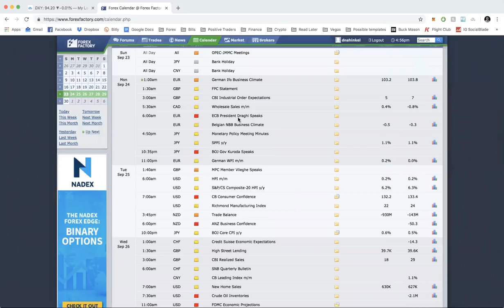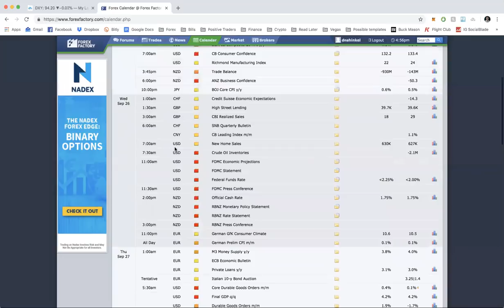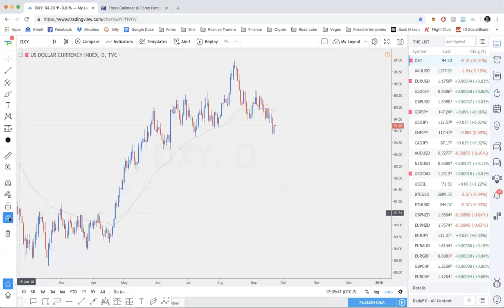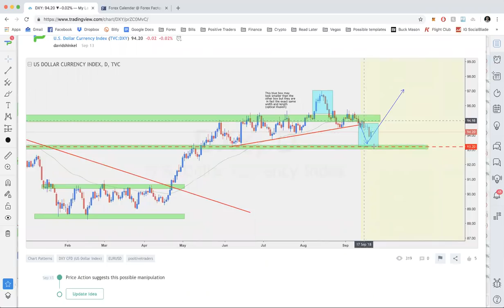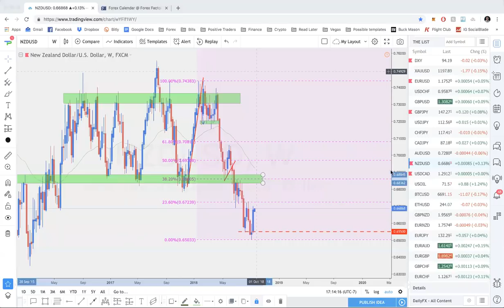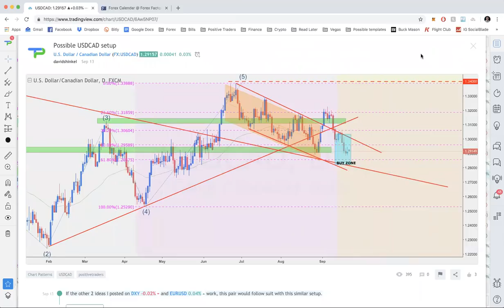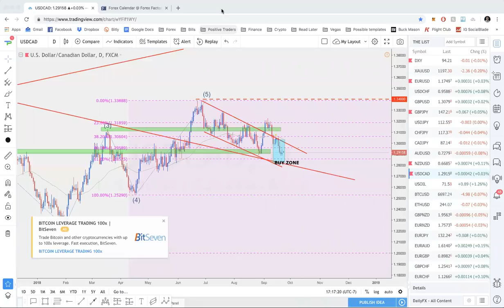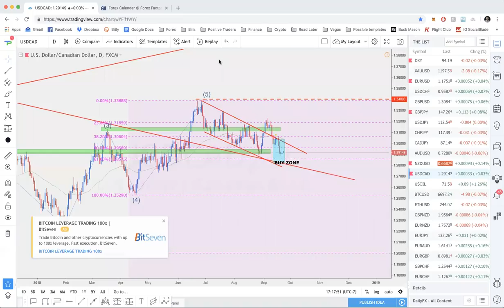Positive Traders Weekly Forex Outlook 9/23 - 9/28